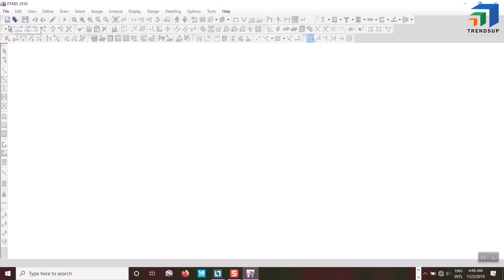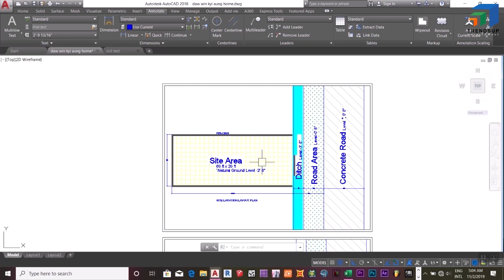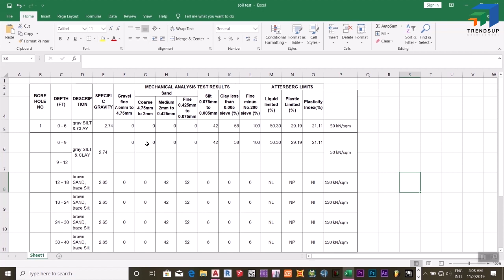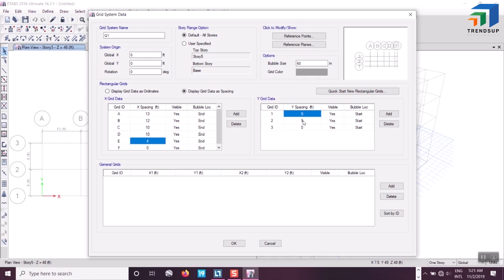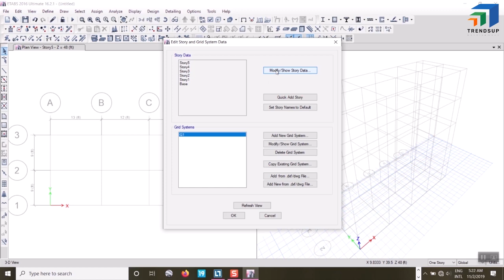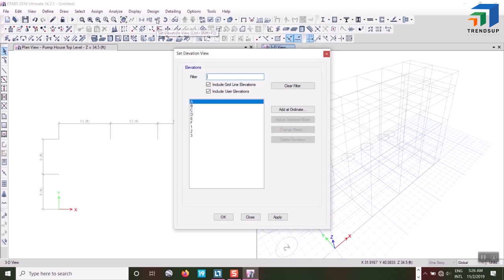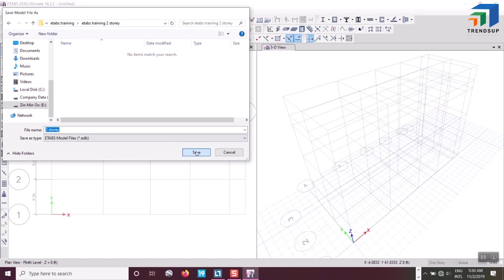how to define gride line in etabs 2016